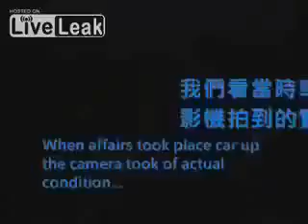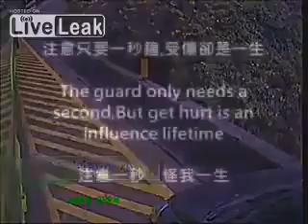玉突き事故の瞬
玉突き事故の瞬間